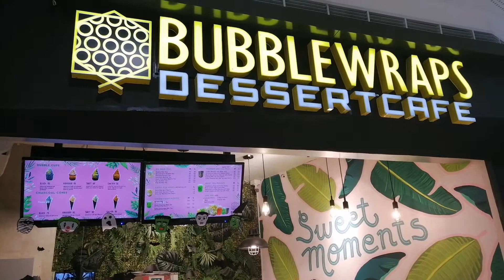Sumabit? Tawad sa mall challenge.